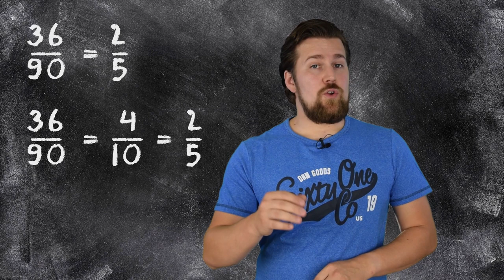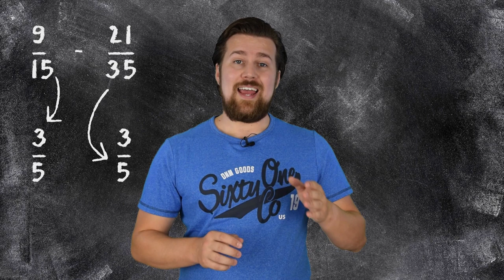Getallen - Breuken, vereenvoudigen en vergelijken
Breuken, hoe zat dat ook alweer? De basis van de breuken, inclusief breuken vergelijken en vereenvoudigen, in deze video vindt je het weer terug.